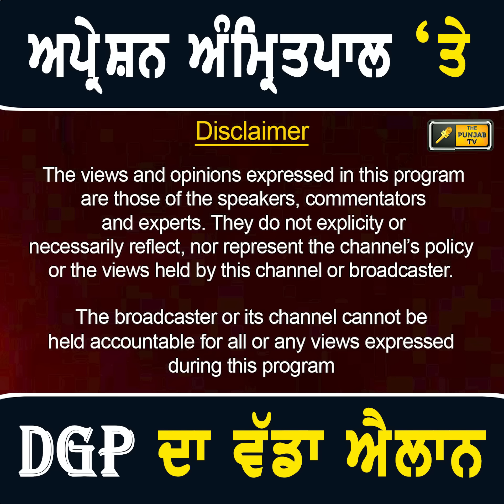ਅਪ੍ਰੇਸ਼ਨ ਅੰਮ੍ਰਿਤਪਾਲ ਸਿੰਘ 'ਤੇ ਬੋਲੇ DGP Punjab on Amritpal Singh | CM Bhagwant Maan | The Punjab TV